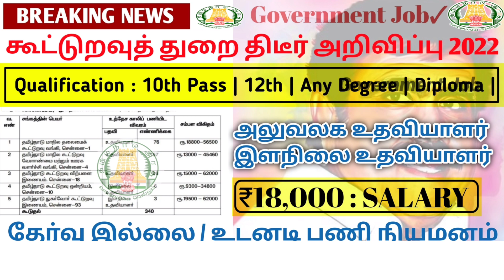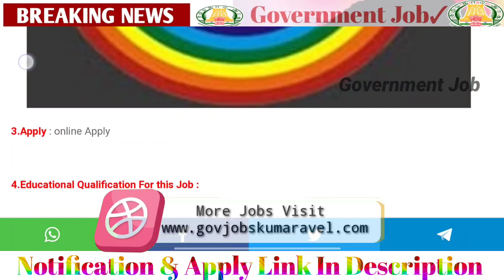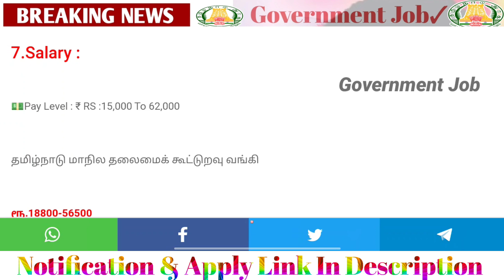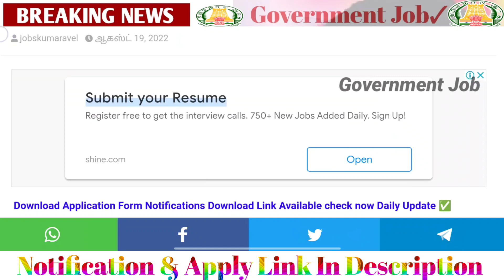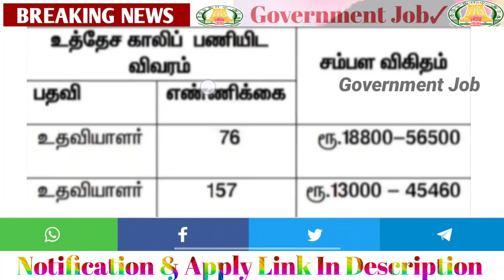✅கூட்டுறவு துறையில் 💥வேலை தீடீர் 🤩அறிவிப்பு | 💫Job 2022 | Permanent 🔥Government ✨ Job 2022 ✍️💯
2022 government jobs tamil
tnpsc
tn govt jobs 2021 Tnstc Jobs 2022
in tamil